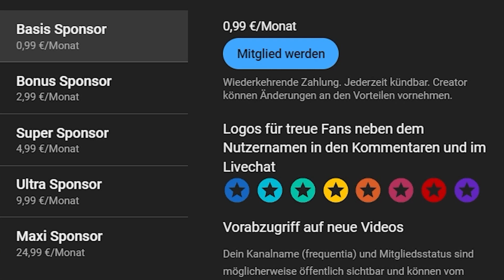Friedrich Depke: Welches Schüßler-Salz kann bei Muskelzuckungen zur Anwendung kommen?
Friedrich Depke beantwortet Fragen zum Thema Schüßler-Salze.

Falls Sie auch eine Frage haben, schreiben Sie diese bitte in die Kommentare.

Bitte beachten Sie, daß die Hinweise niemals die Behandlung eines erfahrenen Therapeuten ersetzen können.

Wenn Ihnen unsere Arbeit gefällt, freuen wir uns auch über einen Kostenbeitrag:

Bankverbindung:
Konto-Inhaber. Friedrich Depke
Verwendungszweck: Schenkung
Bank: Volksbank Rhein-Lahn-Limburg
IBAN: DE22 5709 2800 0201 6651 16
BIC: GENODE51DIE